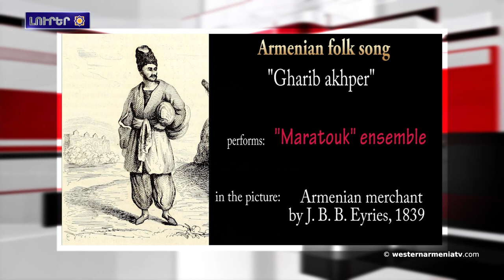Ճանաչենք Արևմտյան Հայաստանը.Շարուր գավառ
1. Ճանաչենք Արևմտյան Հայաստանը.Շարուր գավառ
2. Պիտի շարունակենք աջակցիլ Հայաստանի ժողովուրդի ժողովրդավարական ձգտումներուն, ինքնիշխանութեան եւ անվտանգութեան. Պլինքըն շնորհաւորած է ՀՀ Անկախութեան օրը
3. Քոյրս թշնամիին ձեռքը չէ ինկած, զոհուած է պատւով, այս մեզի համար մխիթարանք է. Անուշ Աբետեանի մասին կը պատմէ եղբայրը
4. Հարցազրոյց ԱՀՀ ԱԺ փոխնախագահ Սիմոն Տարօնեանի հետ
5. Եւրոպական խորհրդարանի պատգամաւոր Չինցիա Պոնֆրիսքօ անդրադարձած է ատրպէյճանական խոշտանգումներուն եւ ԵՄ-էն դիւանագիտական լուծում պահանջած
6. Մալաթիոյ այս քարանձաւը ոչ ոք կրնայ մտնել
7. Ճափոնի մէջ Հայաստանի անկախութեան տօնին առթիւ հայկական մշակոյթի փառատօն կազմակերպուած է